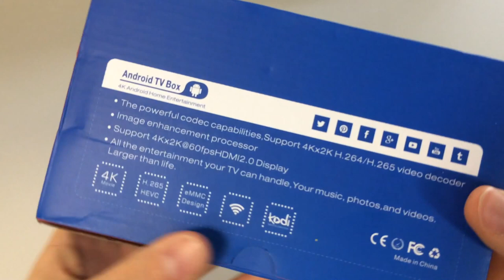Unboxing - Mini M8S II 4K Smart Digital TV Box S905X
Main Features:
● Amlogic S905X quad-core CPU is rapid and stable which can give you high-speed feedback and smooth response.
● Penta-core ARM Mali-450 as GPU of this TV Box which gives you the high definition pictures and videos.
● 64bit Android 6.0 stable and smooth system.
● 2.4GHz WiFi ( IEEE 802.11b / g / n ): it offers a more stable WiFi signal for you to enjoy higher quality video experience.
● Supports 4K HD video, which brings us clearer image quality and HD vision enjoy.
● Infrared remote control let you enjoy your wonderful life which the wireless brings to you.
● With Google Play pre-installed, you are free to enjoy various films, musics, and games, as well as some practical APPs.

Specification

Model:        Mini M8S II
CPU:            Amlogic S905X
Core:           2.0GHz,Quad Core
GPU:            Mali-450
RAM:           2G DDR3
ROM:          16G
Max. Capacity: TF card up to 32GB (not included)
Color:          Black

Media Supported
Decoder Format: H.264/AVC,H.265,RealVideo8/9/10
Video format: 1080P,4K,4K x 2K,AVC,AVI,DAT,H.264,H.265,ISO,MKV,MP4,MPEG-1,MPEG-4,MPEG1,MPEG2,MVC,WMV
Audio format: AAC,FLAC,MP3,MPEG,OGG,RM,WMA
Photo Format: BMP,GIF,JPEG,JPG
Support 5.1 Surround Sound Output: No

Product Details

5G WiFi: No
WIFI: 802.11b/g/n
Bluetooth: Bluetooth4.0
Power Supply: Charge Adapter
Interface: DC Power Port,HDMI,Micro SD Card Slot,RJ45,SPDIF,USB2.0
Antenna: No
Language: Multi-language
HDMI Version: 2.0
Other Functions: Others
External Subtitle Supported: No
Firmware Information
System Bit: 64Bit
KODI Pre-installed: Yes

Power Requirement

Power Type: External Power Adapter Mode
Power Input Vol: 5V
Power Adapter Input: 100-240V / 50-60Hz
Power Adapter Output: 5V 2A
Product weight: 0.1520 kg
Package weight: 0.4350 kg
Product size (L x W x H): 11.00 x 11.00 x 1.70 cm / 4.33 x 4.33 x 0.67 inches
Package size (L x W x H): 16.00 x 12.00 x 2.70 cm / 6.3 x 4.72 x 1.06 inches

Package Contents

Package Contents: 1 x Mini M8S II TV Box, 1 x IR Remote Control, 1 x HDMI Cable, 1 x Power Adapter, 1 x English Manual